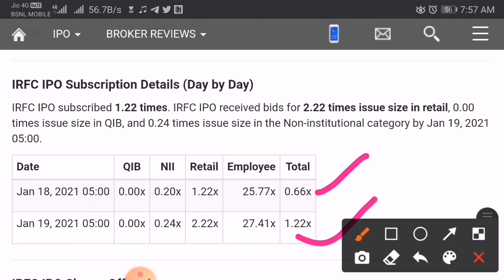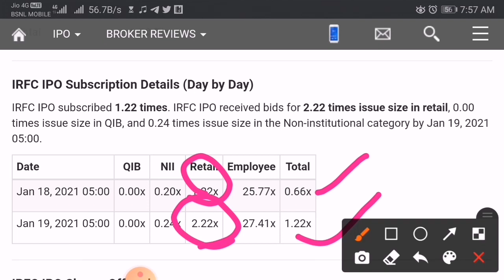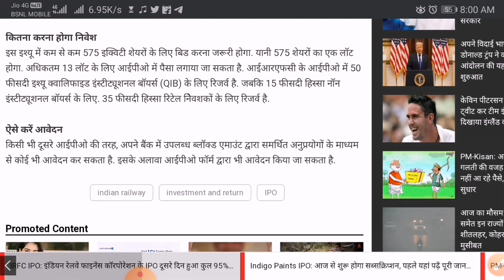IRFC IPO,retail investor टूट के पड़े😱,listing gain मिलेगा तगड़ा🚀🔥,तो आपने subscribe किया या नही🤔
IRFC IPO
1. Equity share market
2. Impact on equity share market
3. Equity share falling
4. Returns in equity share
5. Equity share of the day | stock of the day
6. Equity share market rally
7. Share market
8. FII Buying in equity share market
9. Equity share in india
10. equity share market outlook
11. anant ka funda
12. fii buying in equity share market
13. nifty tomorrow prediction
14. market tomorrow analysis
15. market tomorrow
16. equity share market
17. share market tomorrow
18. equity
19. share
20. share market rise
21. Equity share market resistance and support level
22. nifty prediction of tomorrow

Discussed about -
1. IRFC IPO ipo
2. IRFC IPO IPO issue
3. IRFC IPO IPO ISSUE PRICE
4. IRFC IPO IPO ISSUE DATA LATEST NEWS
5. IRFC IPO ipo
6. IRFC IPO
7. share market ipo
8. new ipo news
9. latest ipo in india
10. latest ipo news
11. ipo share market hindi
12. irfc ipo news
13. irfc ipo latest news
14. irfc ipo date
15. irfc ipo new ipo
16. irfc ipo expectations
17. irfc ipo apply or avoid
18. irfc ipo IPO details
19. irfc ipo Date – Issue Date, Listing Date and other timelines
20. Price Band of irfc ipo
21. How to buy irfc ipo ?
22. irfc ipo | indian railway finance corporation
23. INDIAN RAILWAY FINANCE CORPORATION IPO
IRFC IPO • IRFC IPO REVIEW LAUNCH DATE • UPCOMING IPO 2021 • NEW IPO IN JANUARY • IRFC IPO Gmp
irfc IPO
LIC IPO
upcoming ipos,
upcoming ipo youtube,
upcoming ipo zee business,
10 upcoming ipo,